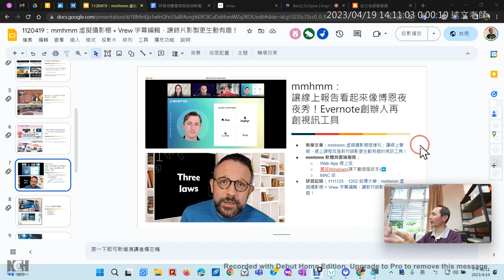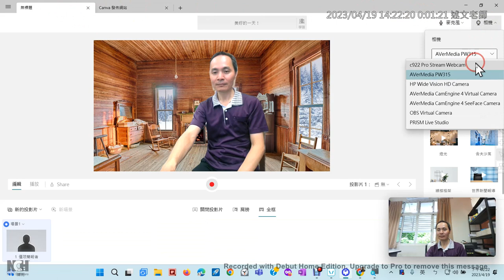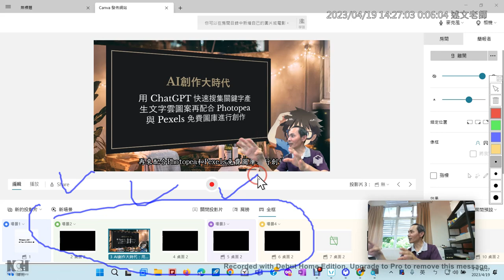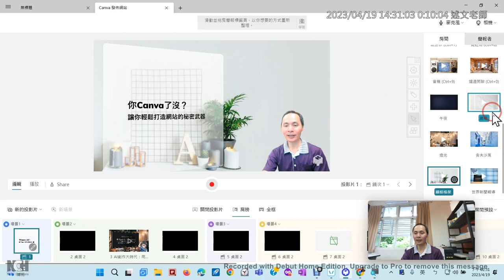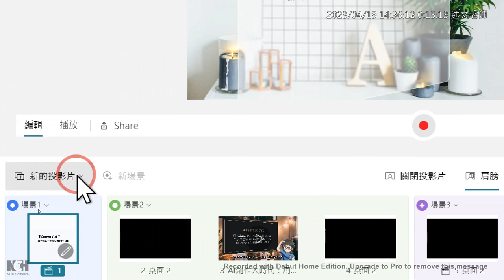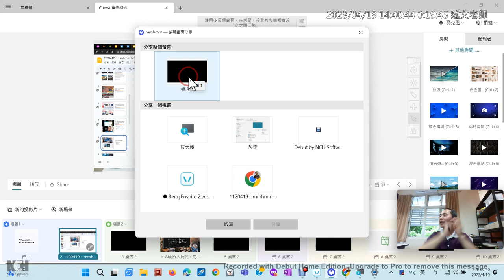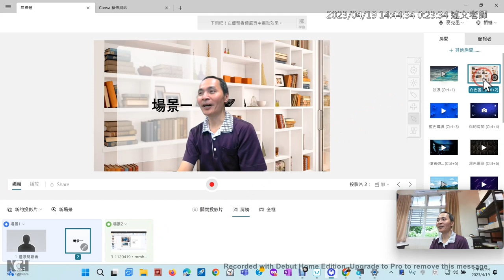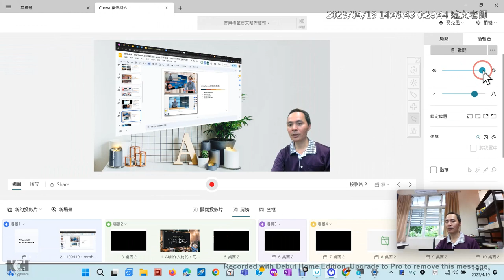02：mmhmm虛擬攝影棚場景與簡報者的設定